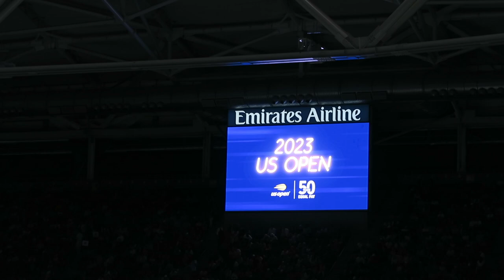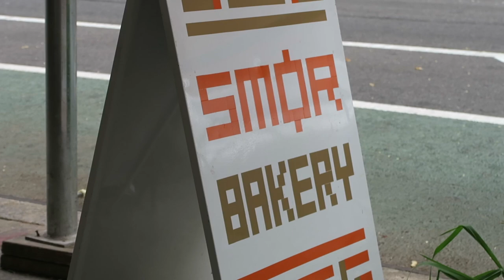Labor Day Weekend in NYC: US Open, Djerf Avenue Pop Up, Quinn XCii @BrooklynMirage & bday picnic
Hey Guys!